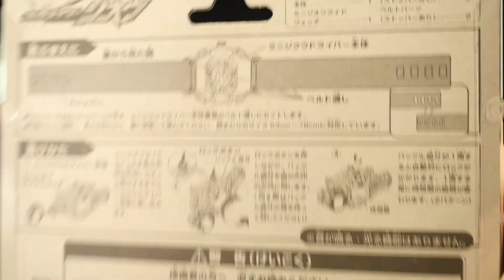仮面ライダージオウ ミニジクウドライバー ミニジオウライドウォッチ プレックス Kamen Rider Zi-O Mini Ziku-Driver Mini Ride Watch Plex